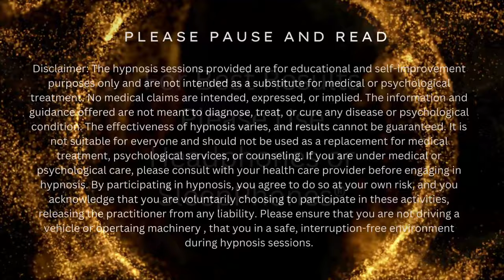Manifest Love While You Sleep: Guided Meditation For Attracting Your Soulmate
Manifest Love and Happiness: Sleep Meditation for Attracting Relationships

Hi Everyone and Welcome to Lai Tattis Sleep Hypnosis Guided Meditation Channel.

In this video, we’ll guide you through a powerful sleep meditation designed to help you manifest love and attract meaningful relationships.

Using the Law of Attraction and positive affirmations, this guided session opens your heart and aligns your energy with love. Commit to listening nightly to awaken to a life filled with love and connection.

🎧 Discover the world's most comfortable headphones for sleeping with SleepPhones—perfect for better rest

Each night, as you listen, you're not just resting — you're reshaping your future. This practice taps into the subconscious mind, where deep-seated beliefs about love and worthiness reside, gently transforming your internal narrative to attract the love you deserve.

Join countless others who have found comfort and connection through this session. Whether you’re looking to attract new love or deepen the connection with yourself, this meditation is your pathway to a more fulfilling, love-filled life.

Embrace the journey of love with an open heart, and let the soothing, calming voice in this meditation guide you to the relationship of your dreams.

⚡ Check out guided meditations and mindfulness practices by Laitattis on Insight Timer

✨ Find peace and mindfulness with Aura's 30-Day Guest Pass and start your journey today

🔎 Related Phrases:

Manifest Love While Sleeping, Guided Meditation To Attract Love, Sleep Meditation For Soulmate Attraction, Manifest A Relationship Fast, Love Affirmations For Sleep, Attract Love Using Law Of Attraction, Guided Love Meditation For Better Relationships, Manifest Your Soulmate Meditation, Sleep Hypnosis To Attract Love, Meditation For Self-Love And Attraction